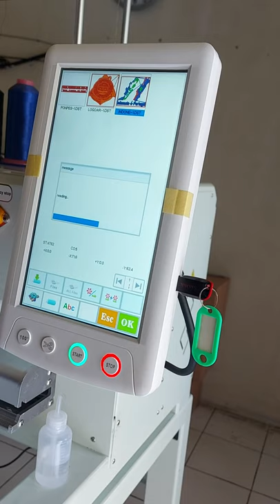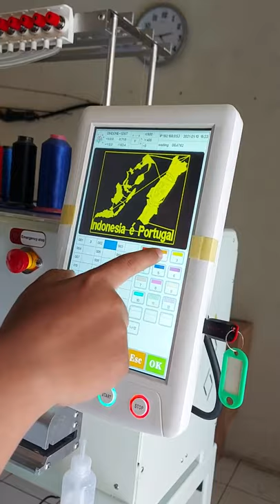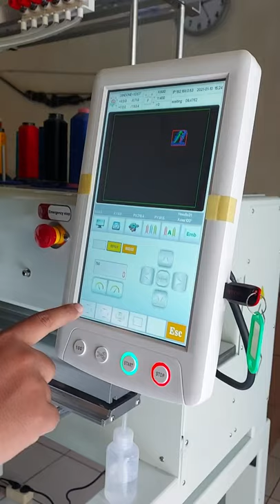Pelathan mesin bordir komputer di cirebon jawa barat